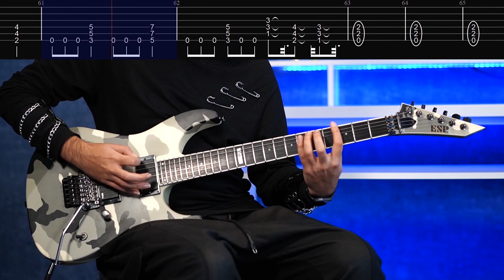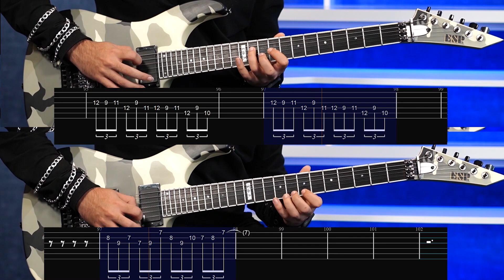آموزش گیتار الکتریک آهنگ How To Play “METALLICA” for whom the bell tolls w/ guitar tab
سلام بچه ها؛ یه کانال جدید زدم برای استودیوم  اونجا کلللللی ویدئوی آموزشی موسیقی شیر میکنم  سایسکرایب کنیننش و کلی عشق کنین‌‌. لاو یو ❤️❤️ لینکش
 میذارم این ‌پایین: